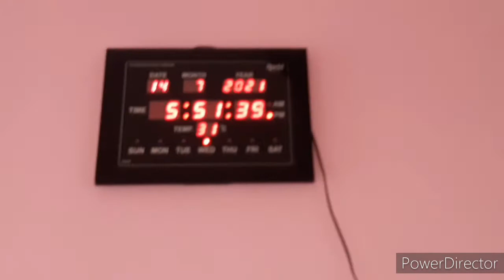😍early morning to🤗 night routine 😴